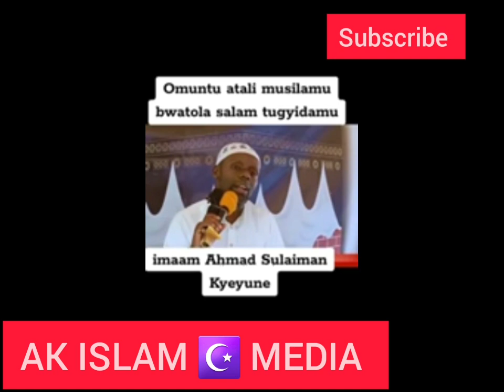Omuntu atali musiraamu okutolera Ssalaam imam Kyeyune AK ISLAM ☪️ MEDIA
video
viral
video
shorts
short
yt viral
yt video
shorts
video
1k soon
youtub video
youtube shorts
youtube short
youtube Viral
New video
Islamic video
Islamic videos